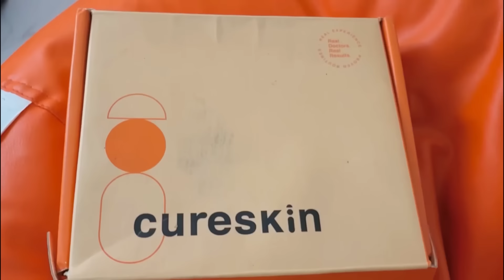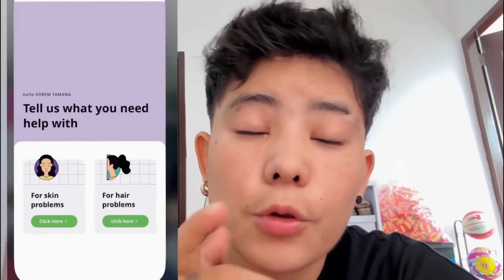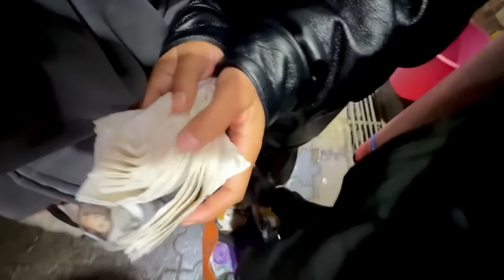My Two Bestfriend's BIRTHDAY celebration ~ First Experience Sleeping in Tent ~ Xorem & Gracy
CEEM100